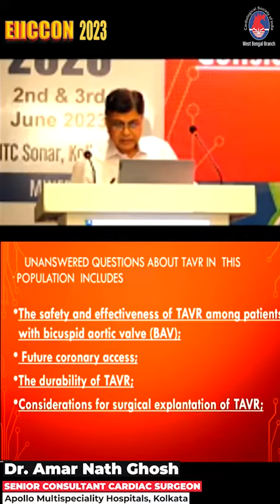"Unlocking the Potential of Low Risk Patients in Medical Breakthroughs #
Dr. Amar Nath Ghosh
Senior Consultant Cardiac Surgeon Apollo Multispeciality
Hospitals, Kolkata